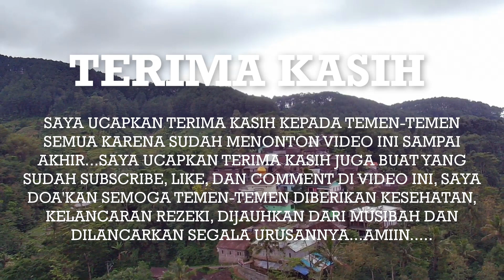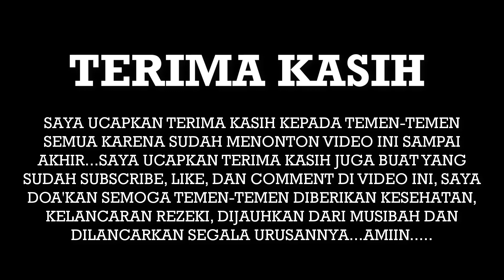Kampung asri lereng sumbing, dusun Brigasan Part 1, Suasana Pedesaan Jawa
Assalamualaikum perkenalkan saya Tri , melalui channel DESAKU ISTIMEWA saya akan mengajak temen-temen untuk berpetualang ke pedesaan. di video ini saya mengajak temen-temen untuk berpetualang ke dusun Brigasan, desa Pasangsari, kecamatan Windusari, kabupaten Magelang
Sebagai wujud rasa syukur karena desaku istimewa sudah mencapai 1000 subscriber maka DESAKU ISTIMEWA akan menjalankan programnya yang pertama
1. Apa itu KANGEN DESAKU
2. Sasaran
3. Cara mengajukan request / permintaan
   1. Tulis Komentar di video
4. Wilayah yang didukung program ini
   A. DAERAH ISTIMEWA YOGYAKARTA
     1. Kab. Kulon Progo
     2. Kab. Sleman
B. JAWA TENGAH
    1. Kab. Magelang
    2. Kab. Purworejo
    3. Kab. Boyolali
    4. Kab. Temanggung
    5. Kab. Wonosobo

Salam damai
DESAKU ISTIMEWA